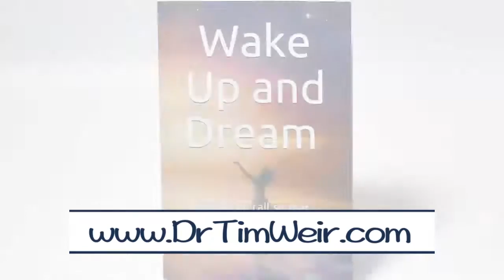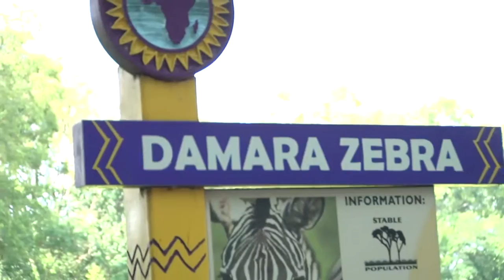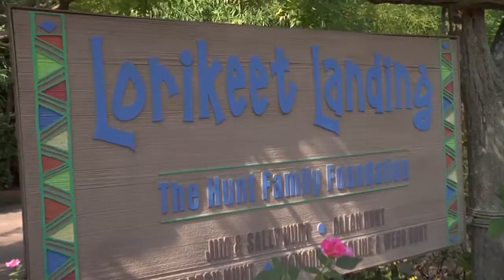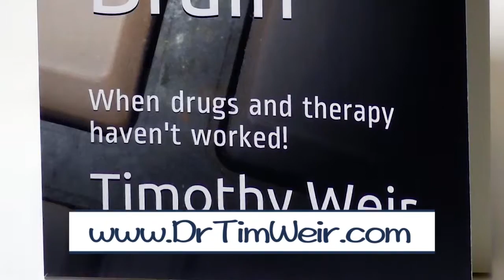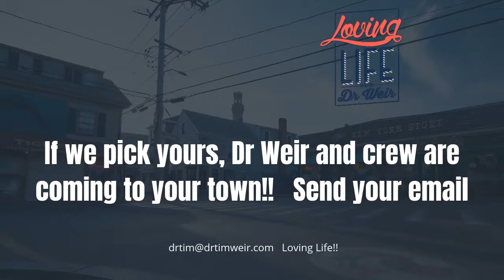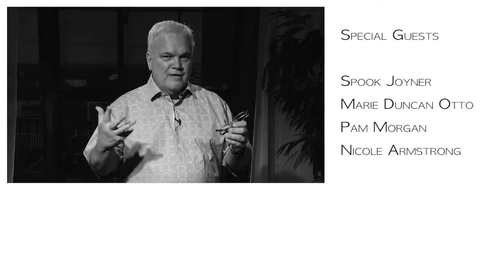Loving Life | Season 6 Episode 13